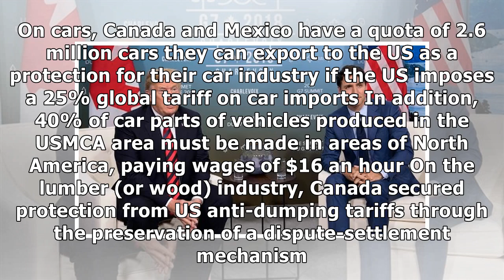US and Canada agree new trade deal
Image copyright Getty Images Image caption Relations between Donald Trump and Justin Trudeau, pictured earlier this year, have occasionally been fraught The US and Canada have reached a new trade deal.